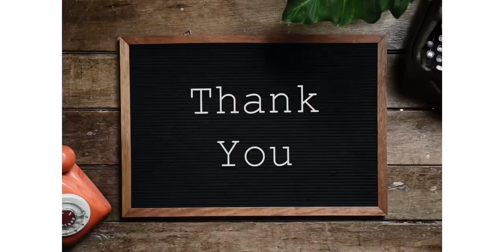Hocus Pocus 2 Funding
This video was directed by Max Wolpo